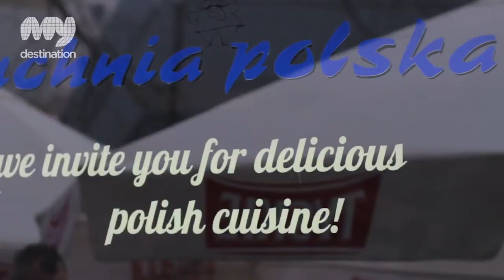Na Brackiej - Restaurants, Polish, City Center, Warsaw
Located in the centre of Warsaw, in the vicinity of the Novotel and Metropol Hotels, and just three minutes drive from the crossroads of Jerozolimskie and Marszalkowska Avenues is Na Brackiej Restaurant. It is a very charming place where you can discover the real taste of Polish cuisine.

In this family restaurant, run by Agnieszka and Dariusz Trzcinski, you can sample dishes from different regions in Poland. The secret to their delicious food lies in the culinary ingenuity of their chef and the freshness of their products. Healthy dishes which also taste good is something that the owners pride themselves on and this is why they cook food with care and do not add any artificial flavour enhancers or chemical additives.&nbsp;&nbsp;